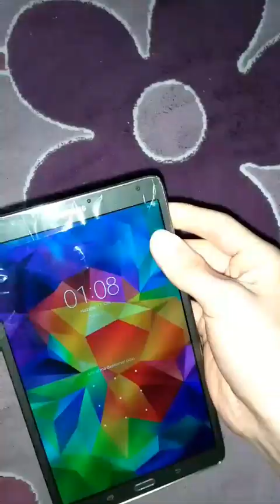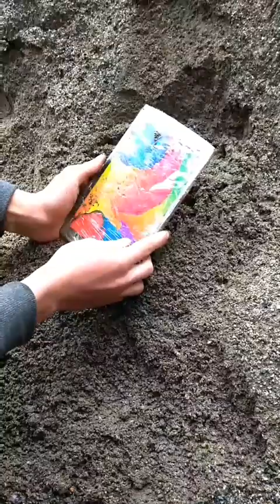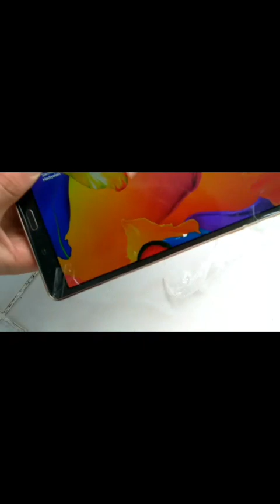El yapımı su geçirmeyen kılıf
Bu sayede denizde videolar kaydedebilirsiniz telefonunuz veya tabletiniz daha dayanıklı olabilir